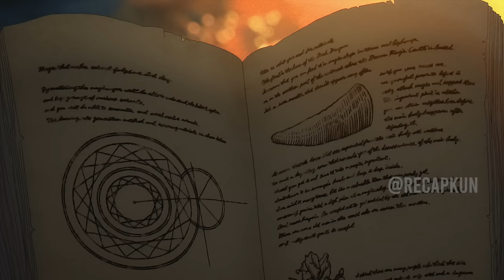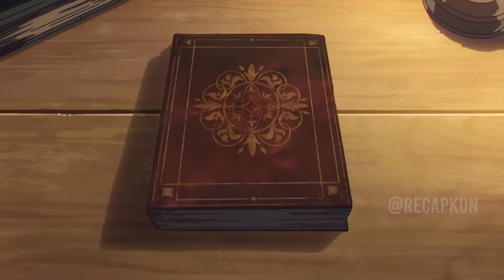Immortal Elf Spent 1000 Years Becoming the Greatest Mage But Loses Everyone That She Loves